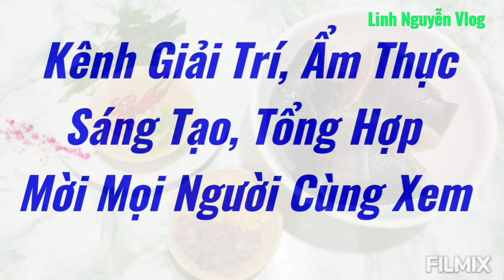Cá Rô Kho Tộ (Kho Tiêu) Bí Quyết Kho Cá Không Tanh Và Cứng Cá Màu Đẹp Nguyên Liệu Dễ Tìm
Nguyên Liệu
500g Cá Rô
1 Chén Nước Lọc
Hành Lá
hành Tím
Tỏi
Ớt
Tớp Mỡ

Gia Vị
4mc Nước Mắm
1/2 mcf Muối
1/2 mcf Bột Ngọt
2mc Dầu Ăn
1mc Tương Ớt
1mcf Tiêu
1mcf Nước Màu

Mời cô chú anh chị và các bạn cùng ấp tay ngay vào bếp làm những món ăn ngon đổi vị cho bữa cơm gia đình nhé
móncárôkhotộ còn gọi là cárôkhotiêu rất ngon kết hợp với cơm trắng rau luộc thật là tuyệt vời

 Mến chúc cô chú anh chị và các bạn luôn sức khỏe vui vẻ bình an và hạnh phúc Lúc nào cũng thành công trong cuộc sống nhé

Xem kênh đăng ký ủng hộ linhnguyễnvlog Xin cảm ơn